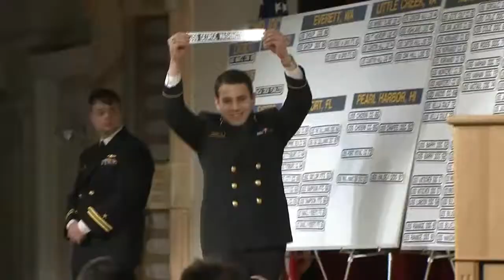USNA Ship Selection Night